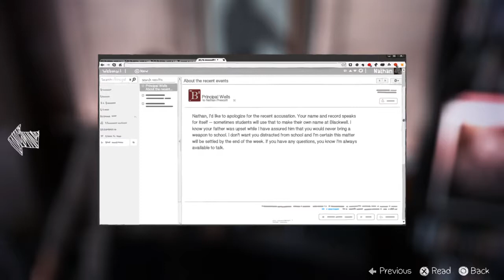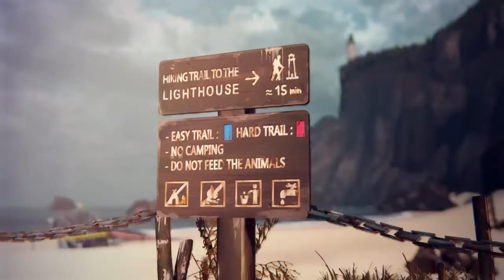Let's Play Life is Strange (Part 32)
Warren goes beast mode and we shoot a drug dealer.